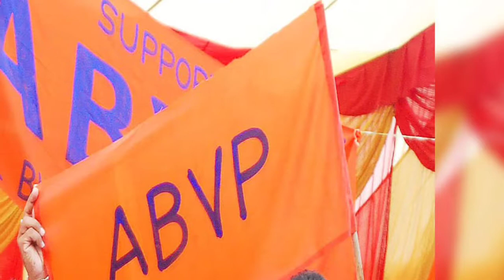JNVU Election 2022 | Rajveer Singh Banta, Harendra Choudhary, Moti Singh Phalsund Arvind Singh Bhati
JNVU Election 2022 | Rajveer Singh Banta, Harendra Choudhary, Moti Singh Phalsund Arvind Singh Bhati | Ravindra Singh Bhati

My Mix Boya MBY1 - My Mix

My Mobile

1. Blogger Ke Liye Google Web Stories Kaise Banaye? How to create web story for blogger

3. how to check issued muster roll | nrega muster roll | how to check muster roll in nrega

4. Best Screen Recorder App For Android Mobile 2022 🔥🔥 | Top Screen Recorder App For Mobile 2022

6. How to fix windows media player cannot play the file | how to fix all issue windows media player

7. Unboxing portable evd/dvd player & AV IN/OUT, Audio Video, With TV Player, 7.8 inch 3D DVD player

8. How to get verified on Koo App in hindi | how to verify koo account | koo vs twitter

9. Angel Broking Refer And Earn 500₹ Per Refer. 1 Refer 500 And 10 Refer 5000₹